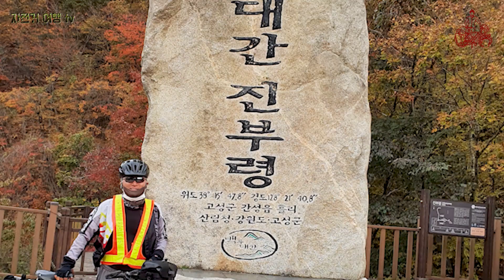지원차량이 있다는 의미는(?) ; 전국일주(KRT) 코스탐사 day 2. 거진-화진포-명파리-건봉사-진부령-용대리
전국일주 코스(KRT : Korea Round Trail) 북부권역 탐사 day 2.
첫날 라이딩이 시작되었습니다.
거진에서 재진 검문소까지 올라가서 내륙으로 들어서서 건봉사를 거쳐 진부령을 올라갑니다.
지난번 백두대간 끝날 때 내려오던 진부령 코스를 이번에는 올라갑니다.
진부령 단풍이 보기 좋았던 기분 좋은 라이딩 입니다.